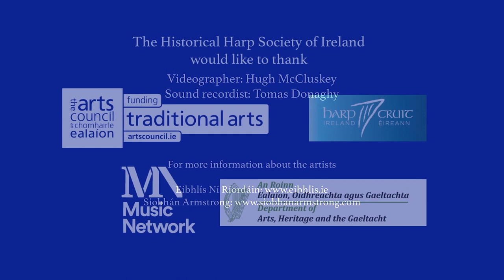HARP DAY 2020 - SUNDAY 18 OCTOBER 1pm - EARLY IRISH HARP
EARLY IRISH HARP   Siobhán Armstrong & Eilís Ní Riordáin Historical Harp Society Féile Patrick